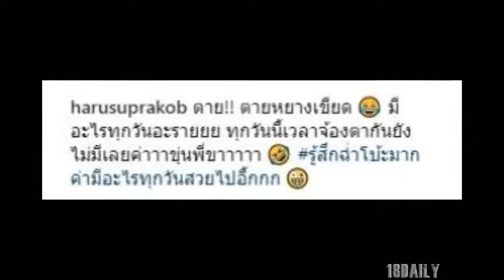"ฮารุ" ขอแก้ข่าว "กาย รัชชานนท์" ใช้วิธีมีอะไรกันทุกวัน เพื่อกระชับรัก